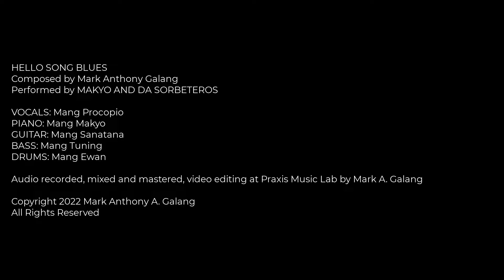Hello Song Blues (A Hello Song for Music Therapy)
A generic 12-bar blues that I think would be useful as a hello song or a movement song.

"Hello Song Blues"
Composed by Mark Anthony Galang; recorded, and performed by Makyo & Da Sorbeteros